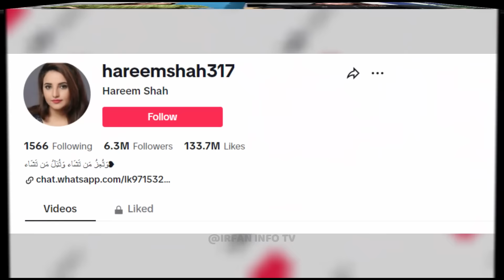Hareem Shah Video 2024 | Hareem Shah Biography, Interview 2024 | Irfan Info Tv#hareemshah